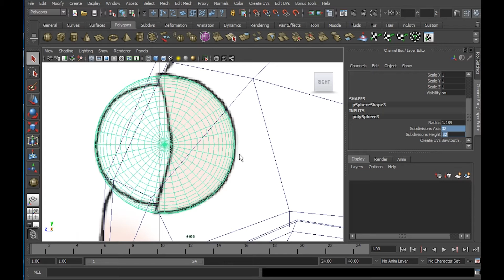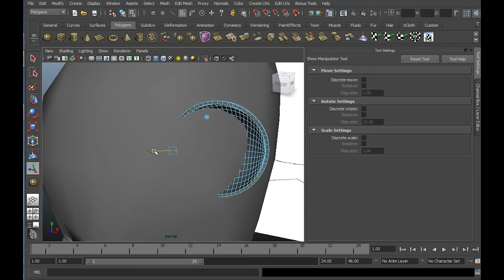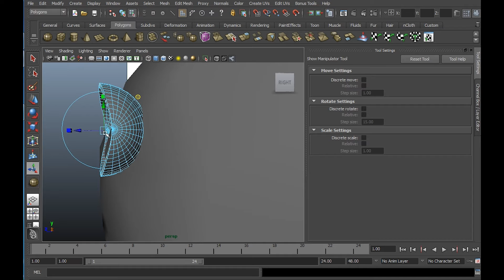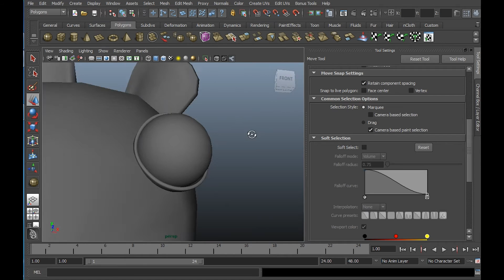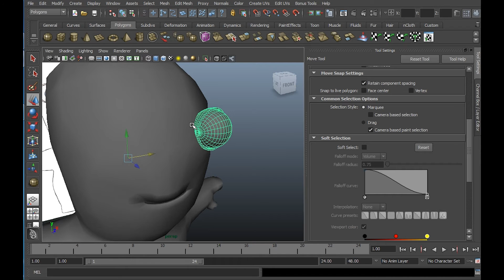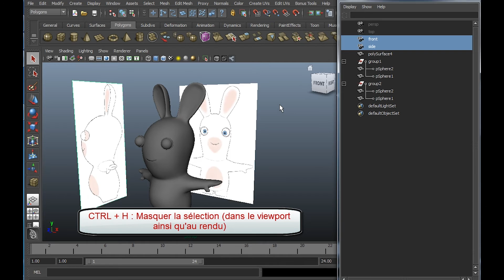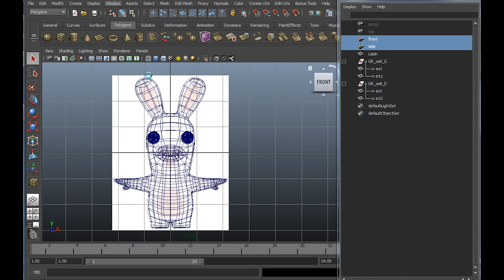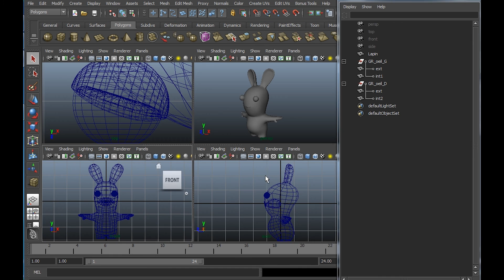Tutoriel Modélisation d'un Lapin Crétin sous Maya - Partie 09 - Création des Yeux et Rangement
Partie 9 du tutoriel sur la modélisation d'un Lapin Crétin sous le logiciel Maya.

Modélisation des Yeux du Lapin Crétin sur Maya et rangement du projet